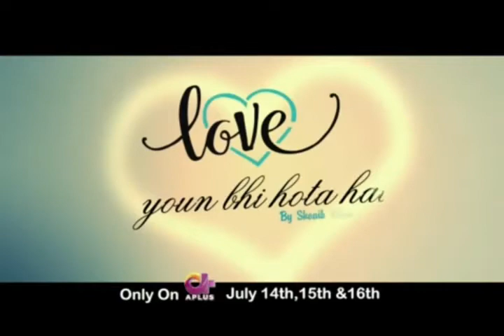Aetbaar - Love Youn Bhi Hota Hai - Trailer | Yasir Shah/Zara Ahmed on APlus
Watch Aetbaar and more beautiful melodies in telefilm "Love Youn Bhi Hota Hai", starring Yasir Shah and Zara Ahmed.
Directed by: Shoaib Khan
Beautifully sung by Aima Baig and Ehtishaam Khan
Airing on July 14th, 15th and 16th on APLUS.